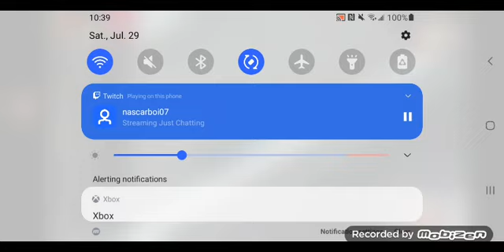Carson Hocevar wins it at Richmond